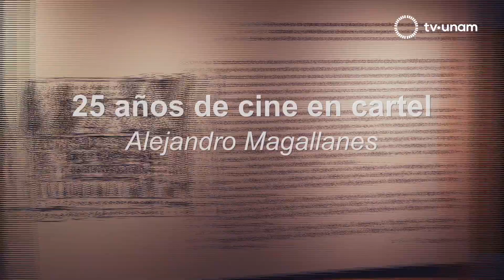EXPOSICIÓN 25 AÑOS DE CINE EN CARTEL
Alejandro Magallanes ha dedicado gran parte de su vida a plasmar la esencia del cine mexicano a través de carteles originales que nacen de la creatividad y personalidad de sus diseños, hecho que lo ha llevado a trabajar con grandes personalidades del ámbito cinematográfico. Actualmente parte de su trabajo lo podemos encontrar en una exposición que se presenta en la Cineteca Nacional y que vamos a conocer en nuestra siguiente postal.